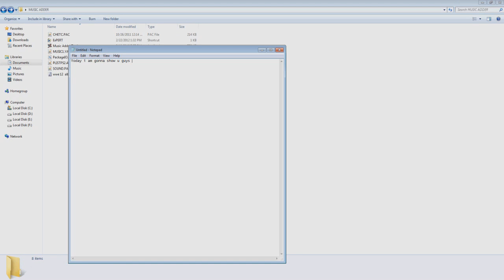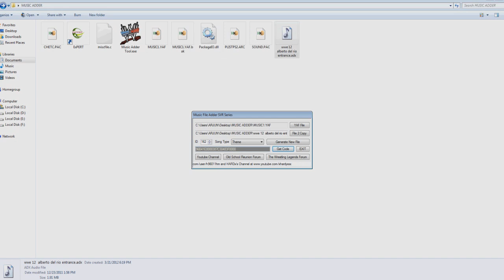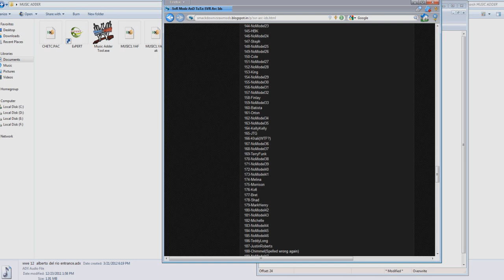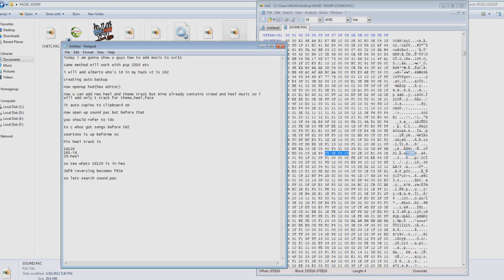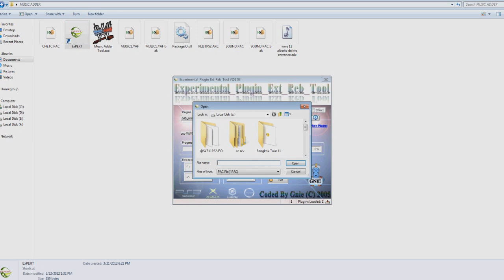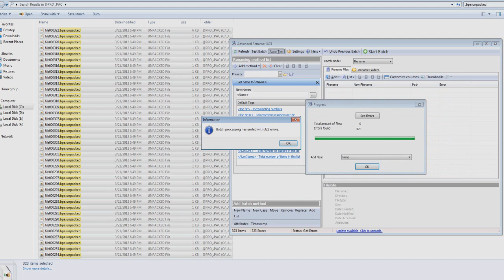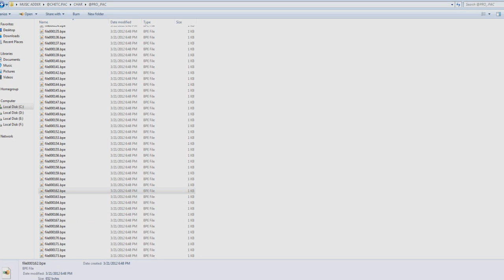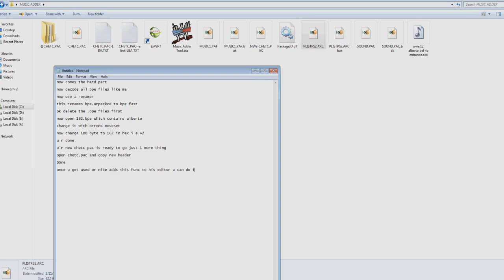How To Add Music To SVR Series [PS2/PSP]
Original tut by Teecezy but it needed modifications

You understand nothing if u watch at 360p so select 720p

hope nike add this function to his editor later

but for 2010 nikes tool u can skip the chetc.pac editing and just select name of nomodel
from his editor menu and click update

hope this change the game

FOR 2010(PS2)
One can avoid the chetc.pac editing and can simply select the character name in nikes tool in music slot at entrance editor

And once u end adding songs to the start of next mus2.pac file then make a new header